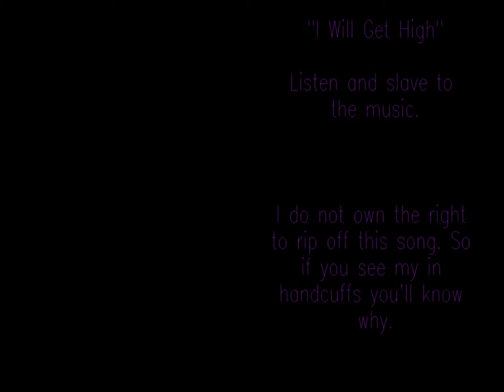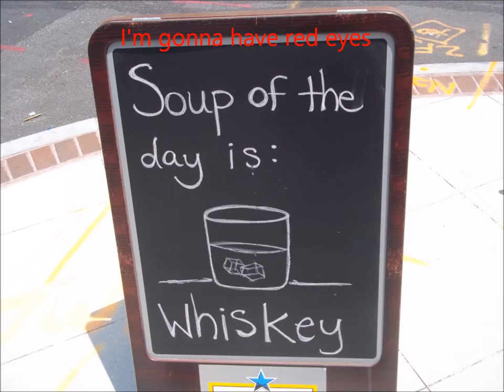VinniePaulComedy - Parody - I Will Survive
Imagine if you will if Gloria Gaynor's producer was in desperate need of releasing this melody and had to sell his soul to Beelzebub in exchange for a lifetime membership to Planet Fitness.